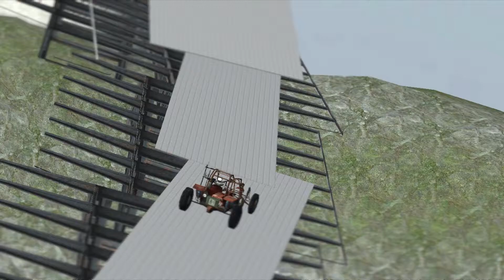Ordinary GMOD Movie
Decided to have some fun while gaining experience in video editing xD